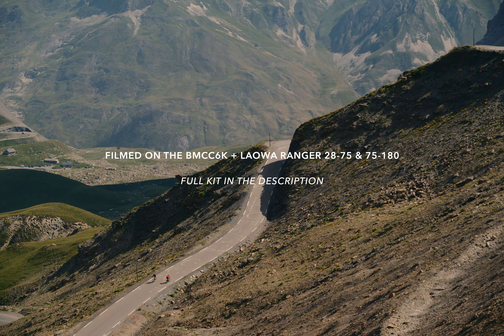Frames of Galibier | Shot on Blackmagic Cinema Camera 6K & Laowa Ranger (Open Gate 3:2)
Graded with FilmConvert.
Gear used: Laowa Rangers
Adapter 1
Adapter 2
+ NISI Swift system (Save 5% using code ‘OFTWOLANDS’)
Top Handle
Lens support
Base plate
Carbon rods
Wise CFexpress

Save 5% using code ‘OFTWOLANDS’

This is a collection of shots taken with the Laowa Ranger Full Frame Cine Zooms at Col du Galibier.

I am currently testing and using the 28-75mm and 75-180 so I decided to capture one of my favourite places in the French Alps.
This was the perfect spot as it offers incredible views when filming both wide and tight.
As you know I love mountains and cycling and in this spot I was able to combine both.
So far I am really enjoying both of theses lenses and am keen to use them on the Pyxis when it arrives!

Shot on the BMCC6K. Open Gate at 23.98 fps.

Cheers,
Flo